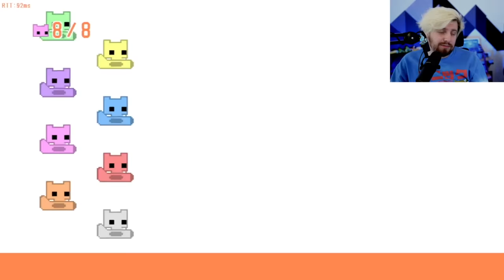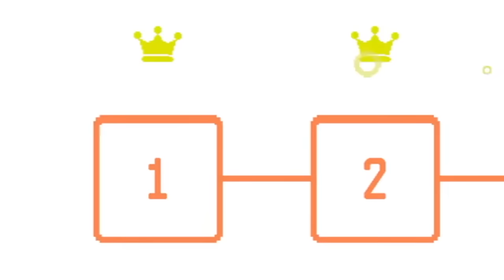Forcing 8 YouTubers to Work Together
Today we put WILD/CARD to the ultimate test by forcing everyone to play PICO PARK, a "cooperative" platformer where working together is only a suggestion.